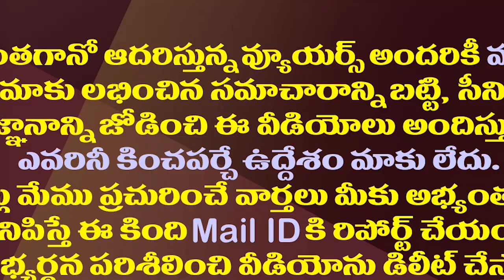వైసీపీకి 175 సీట్లు సాధ్యమేనా..జగన్ మైండ్ గేమ్ లో భాగమేనా||Jagan part of mind game with 175 seats